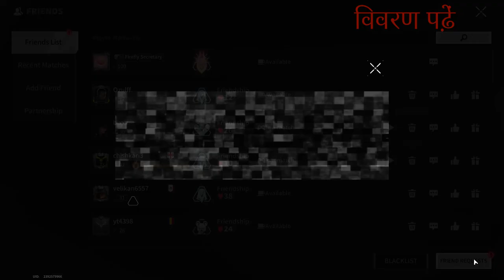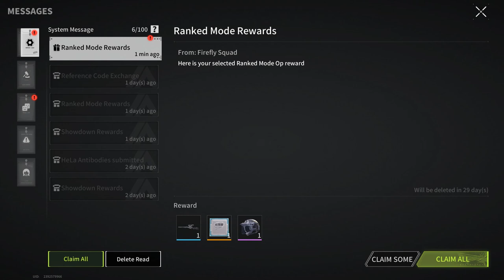RANKED BATTLES! NO ONE CAME OUT - EXCEPT ME - Lost Light | Day 70 | Gameplay #285